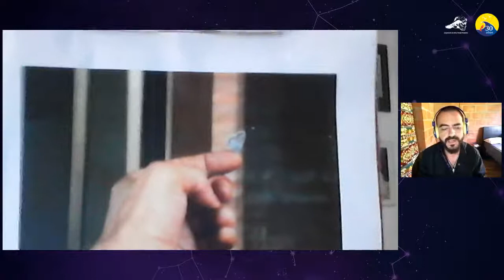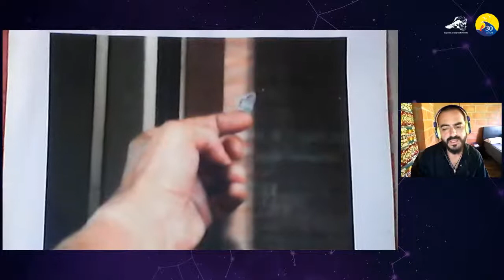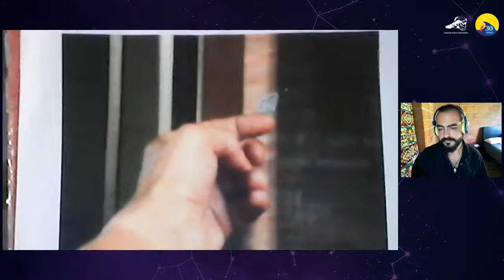Lectura de poemas desde Londres.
Lectura de poemas y diálogo con el poeta Richard Berengarten (Reino Unido).

Richard Berengarten nació en Londres, Inglaterra, en 1943. Es poeta y ensayista. Internacionalista convencido, ha vivido en Italia, Grecia, ex-Yugoslavia y Estados Unidos, y su obra ha sido traducida a más de 100 idiomas. Profundamente influido por su amigo y mentor Octavio Paz, a quien conoció en 1970, Richard es autor de más de 25 libros

30º Festival Internacional de Poesía de Medellín
Día, 46, evento #82, martes 15 de septiembre, 14:00 Col. 19:00 GMT.